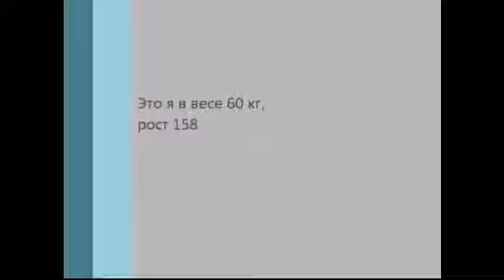Как я похудела на 11 кг и удерживаю ли результат - 2